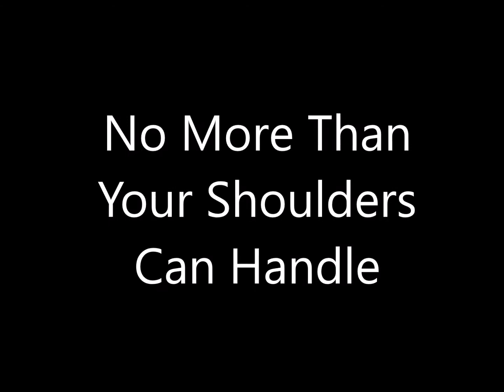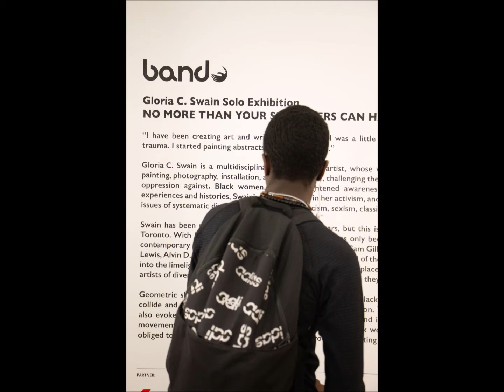No More Than Your Shoulders Can Handle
“This work is about history and holding on to our stories. It's about staying strong and lifting each other up in the difficult times. It’s about hope, perseverance, unity and reclaiming my place. As an elder, who is largely pushed aside and ignored in so many spaces, I want to create conversations that include stories of aging Black women and artists. Most of these pieces are textured because they indicate unknown and erased Black histories, for example the unspoken impact of colonial violence and enslavement that continues to hurt generations of Black communities. My own struggles with mental health that is associated with violence and poverty is proof of that." ~ Gloria C Swain